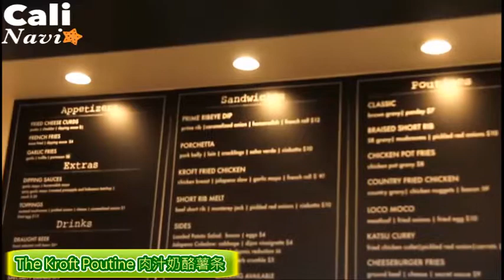【玩加州吧】第276集 肉汁奶酪薯条 Poutine 名店 The Kroft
跟著Maki加州吃喝玩乐去，这次咱们来到橙县的Tustin，品尝南加州著名的肉汁奶酪薯条名店The Kroft。你吃过这个源自于加拿大魁北克省的传统点心吗？还没有的话，赶快看看Maki的评价和介绍，来美国怎么可以没品尝美加的一流餐点呢？！